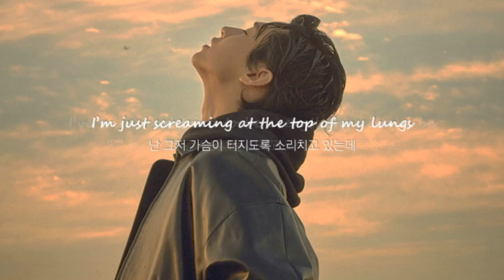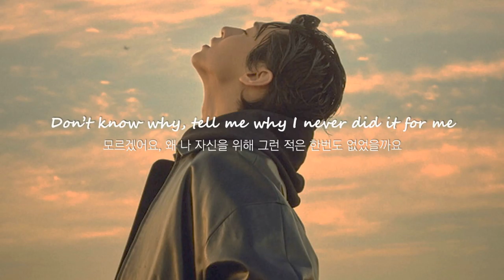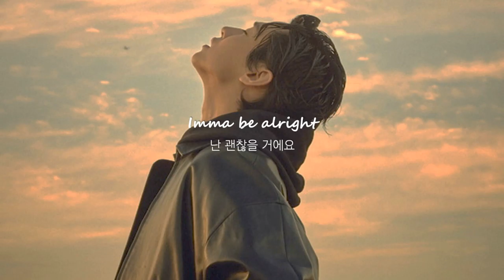[가사 해석] Just Be Me - Henry 헨리 (한국어 가사/자막)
Does anybody hear me when I'm talking
A thousand things that's on my mind
Do people even care about the voice inside
I’ve tried and tried
to be everything that I could be
(I'm just screaming at the top of my lungs)
Tell me why I never did it for me
Imma just be me
Who
Who
Can anybody see us while we chasing the lights
Again again I'm losin’ my mind
And why is it always pictures of a perfect life
Who
Who
Just let me be
Imma just be me yeah
Imma live my life for me for me
There's no one I'd rather be
Beautiful world
Beautiful life
Just live it like a fantasy
Didn't know I would be alright
Didn't know I’d feel so right
I'll be alright
There's nobody else
I'd rather be
I'd rather be me
Who
I know
Why not just be me